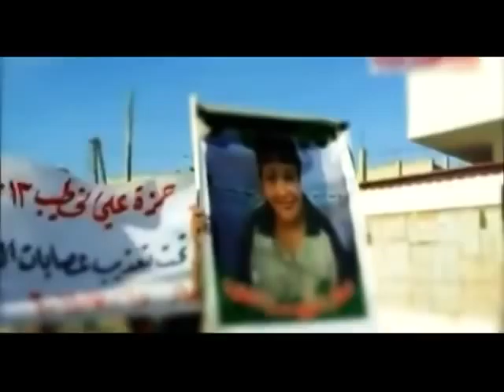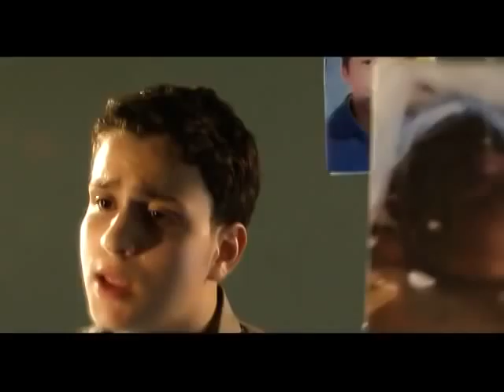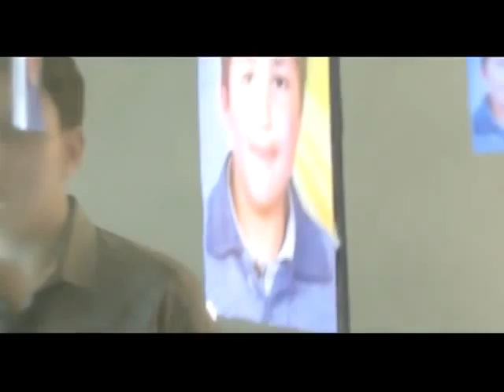We are all Hamza Al-khatib - Yousuf Sotary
We are all Hamza Al-khatib, that is the kind child; his face is innocent and his heart is warm and pure. If he is a martyr, he can be never forgotten
A child is like a bouquet of flowers, like a bird singing between trees and their shadows saying I'm a free bird
He got tortured and killed as the price of saying these words
The land of hope and glory, my homeland is free and open for killers murdering people brutally.
A child who died unjustly brought people back to full consciousness and made the regime completely illegal wishing it a very bad and sad ending.